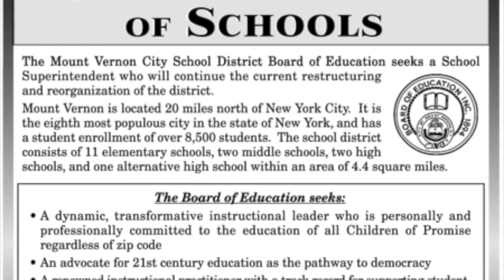MOUNT VERNON ON FIRE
This video is about MOUNT VERNON ON FIRE